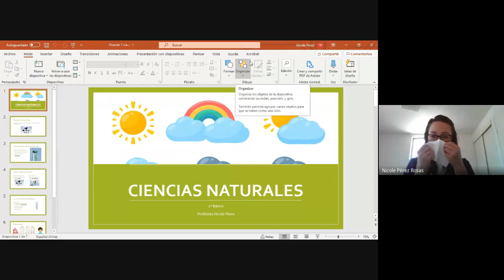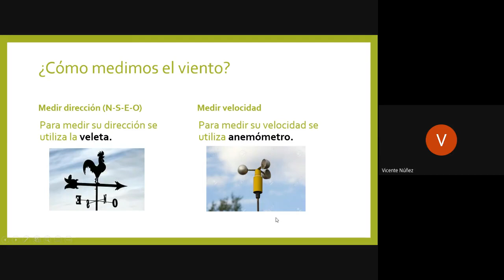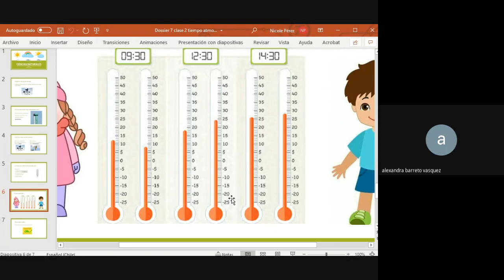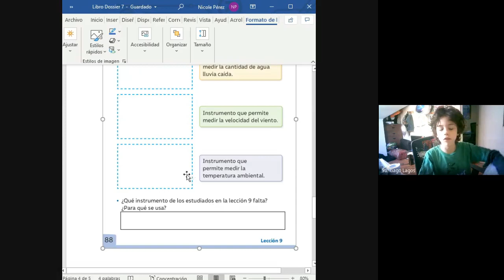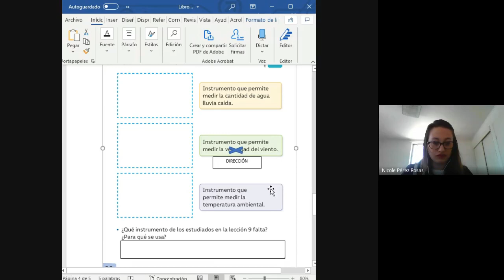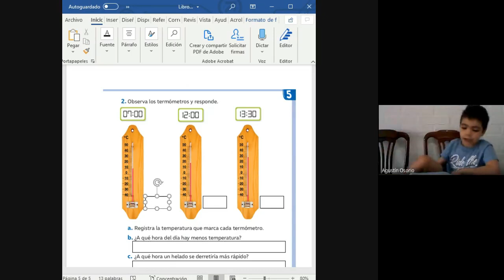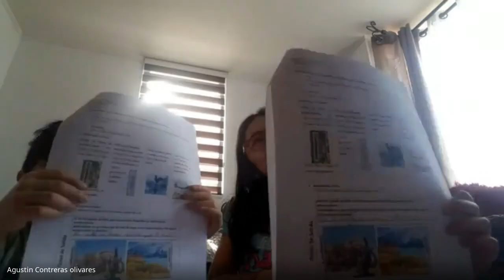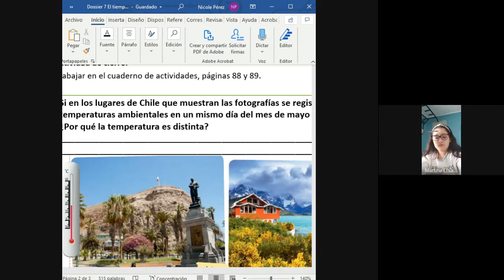2° Básico, Ciencias, Prof. Nicole P., Dossier 7, 23 de Octubre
Clase 2: Instrumentos de medición tiempo atmosférico